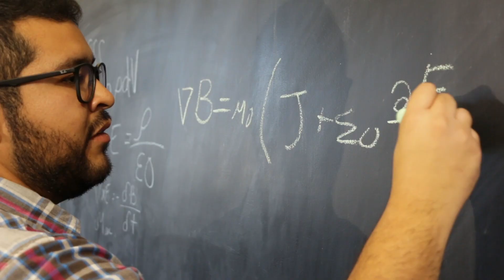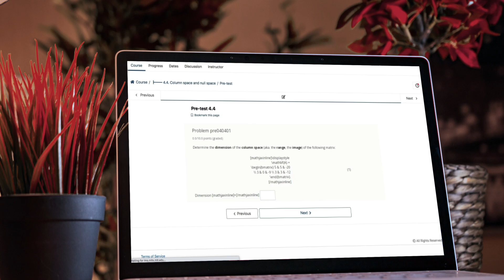Math Boot Camp for Engineers | About Video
An intensive review of undergraduate-level mathematics for prospective and beginning graduate students in science and engineering.